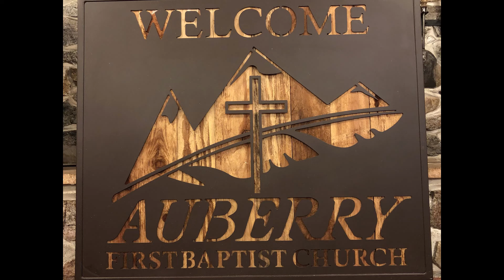Welcome to the Auberry First Baptist Church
Today, Pastor Goetsch will be speaking from Revelation chapter 4